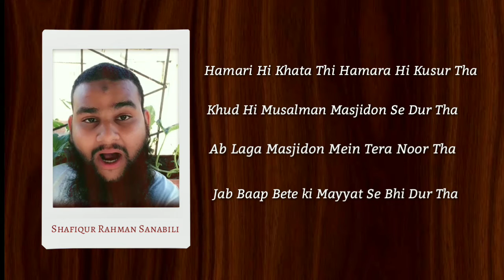Humara Hi Kusur Tha || HD Video || Shafiqur Rahman Sanabili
Zara Hum Apni Zindagi Ka Hisaab Len.